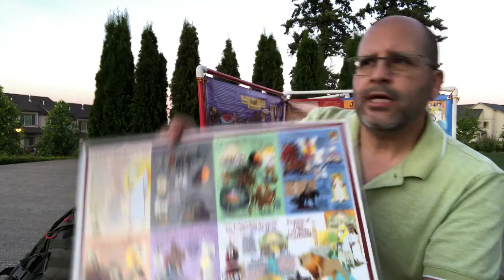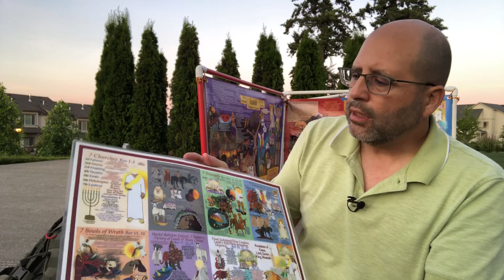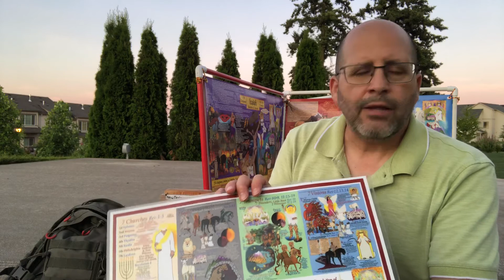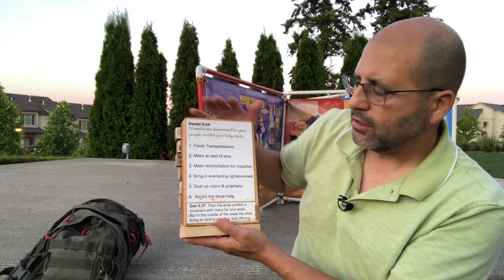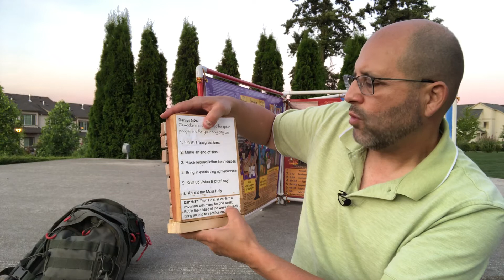27 books of the New Testament.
66 books all together in the bible.
O.T. 39 books.
5 poetic.  17 Historical.  17 Prophetic.  5 of each are major, 12 of each are minor.  9 of the 12 are pre exilic. 3 of 12 are post exilic.
N.T. 27 books.
4 gospels, 3 of them are synoptic, John is different. History are gospels & 1 book of Acts.
Paul’s epistles are 14 if counting Hebrews.
7 General epistles.
1 Apocalyptic - Revelations